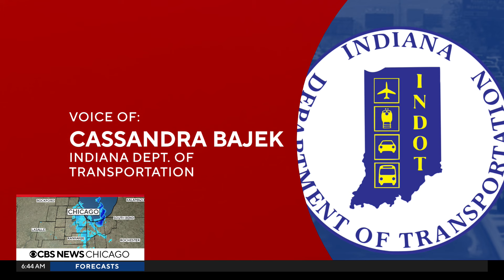INDOT: Plow crews clearing roads in Northwest Indiana amid heavy snowfall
Cassandra Bajek with the Indiana Department of Transportation (INDOT) provides update on plows and road conditions.